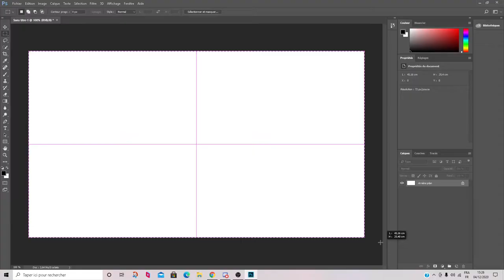jsp (normalement c un tuto mais...)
Vie de moi dans cette vidéo le bordel mais bon a la fin ya un tuto donc oklm
Like ptite pute
T bo